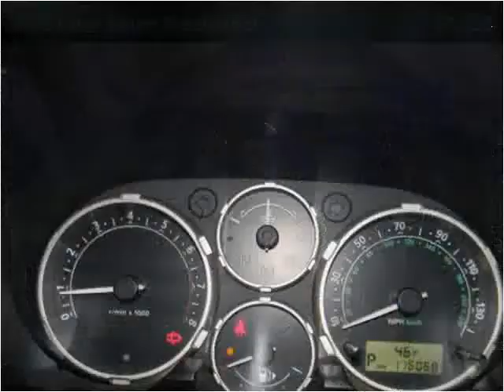2005 Land Rover Freelander Used Cars Louisville KY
This 2005 Land Rover Freelander is available from VA Quality Motors - Fern Creek.